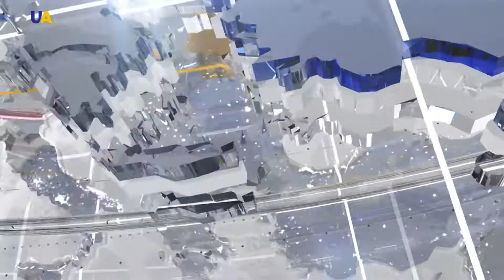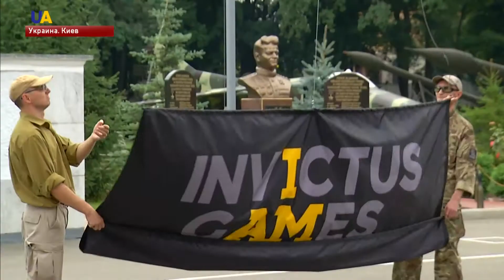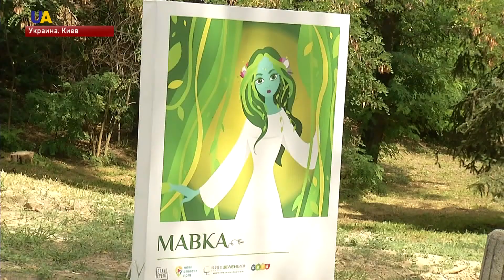Выпуск новостей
Смотрите в этом выпуске:
- В результате аварии автобуса на юго-востоке Польши погибли три украинца.
- Воеводская станция аварийной помощи в Перемышле на своей странице в Фейсбук сообщает, что погибли 3 человека,11 - серьезно травмированы.
- Шесть раз, с начала суток российско-оккупационные войска открывали огонь по позициям вооруженных сил Украины на Донбассе.
- Двое украинских военнослужащих получили ранения за минувшие сутки.
- 324 человека погибли в результате наводнений в южном штате Керала в Индии.
- Государственные похороны жертв обрушения моста в Генуе проходят в городе.
- Последствия сильного ливня ликвидируют во Львове .
- Мавки, Русалки и Перелесники - это жители загадочного природного царства, в существование которых верили праукраинцы. Они Ожили на выставке цветов в Киеве.